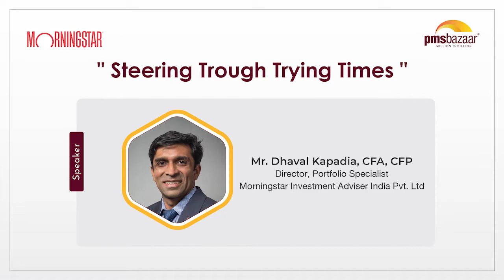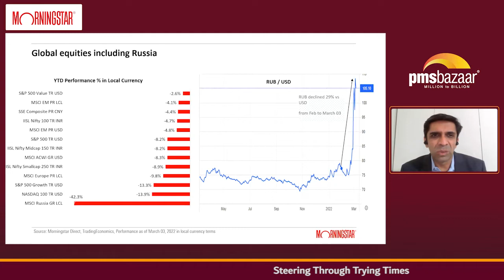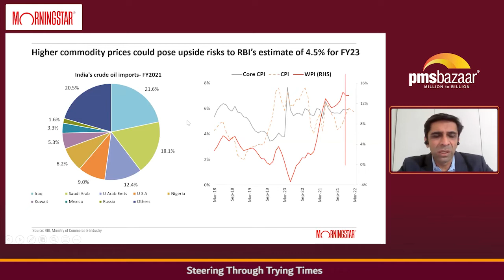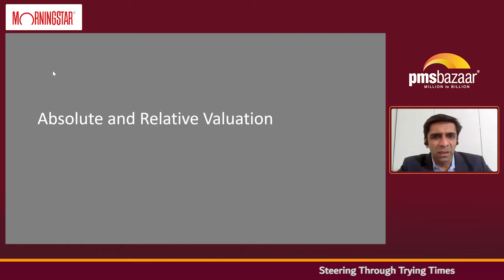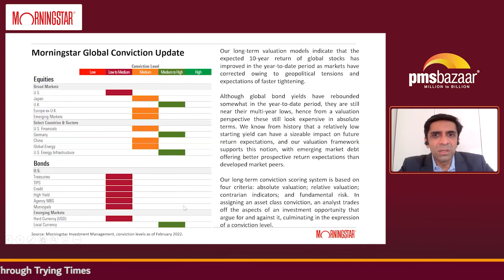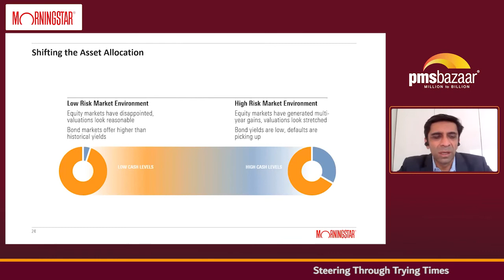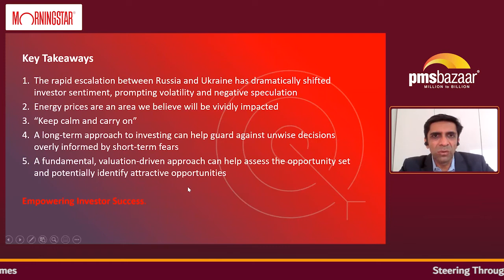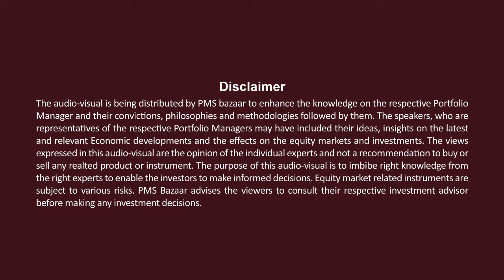Steering Through Trying Times | Dhaval Kapadia | Morningstar | Morningstar Managed Portfolio | PMS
We at PMS Bazaar opine that it is prudent for the investors to connect with Portfolio Managers. In order to boost the knowledge, morale and confidence of every investor, PMS Bazaar conducts webinar series periodically and in this series, we have covered a topic

" Steering Through Trying Times "

Mr. Dhaval Kapadia, CFA, CFP, Director, Portfolio Specialist from Morningstar Investment Adviser India Pvt. Ltd shared their presentation on " Steering Through Trying Times "

Mr. Sivaram CK – Head – Client Relation - PMSBazaar moderated the webinar.

It was overwhelming response and Webinar created an opportunity to interact with the experienced investment experts.

Speakers Profile:

Dhaval Kapadia is Director, Portfolio Specialist, for Morningstar Investment Adviser India. He is responsible for leading Morningstar’s Managed Portfolios business in India. Dhaval has more than 23 years of experience in areas including fixed income, equity markets and investment advisory. Prior to joining Morningstar in 2014, he spent nearly six years at Axis Bank, leading a team of investment advisors, as part of the Wealth Management & Private Banking businesses. He was responsible for setting up the Investment and Portfolio advisory platform at Axis Bank. He was also involved in advising high net worth clients on asset allocation and investment strategies. Dhaval holds a bachelor’s degree in Commerce from Mumbai University, an MBA with specialization in Finance, the CFP designation from FPSB India and is a CFA charter-holder.